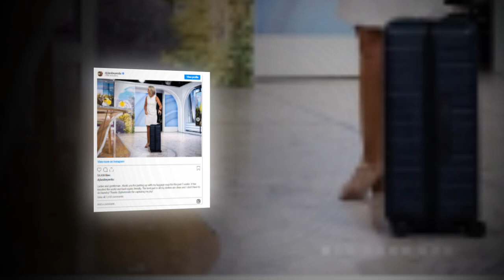New Update!! Breaking News Of Dylan Dreyer || It will shock you